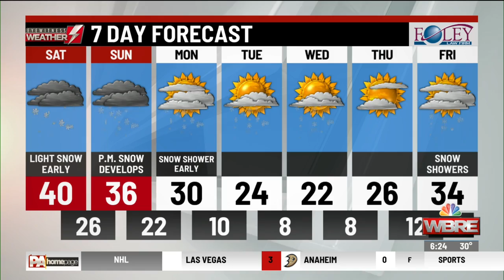Your Saturday Morning Forecast! 3/2/19